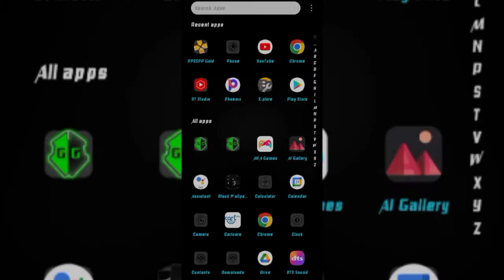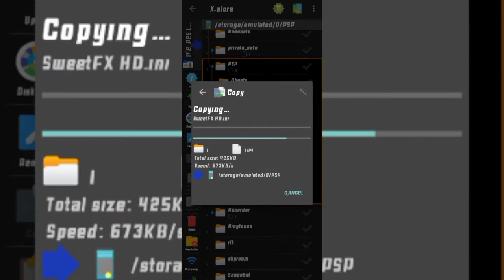HOW TO ADD SHADERS IN YOUR PES23 AND PES24 PPSSPP.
FOR SPECIAL LUCK THROUGH OUT THIS WEEK 🙏🙏🙏🙏🙏🙏🙏🙏🙏🙏🙏🙏😪😪😪😪😪
JOIN MY👇👇👇👇👇👇👇👇👇👇👇👇

NSTAGRAM: WE_PES LEGENDS

OF GLORIOUS
DYNAMITE
JOSHUA {GAMENESTICS}